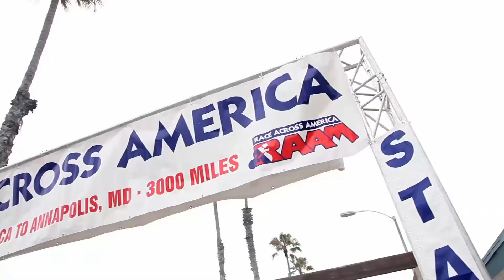RAAM 2014 Field Report - Episode 02 Media 02